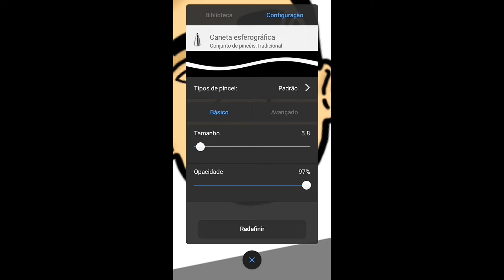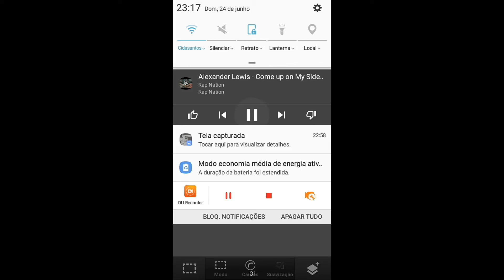SPEED ART + CAPA CARICATURA PARA UM INSCRITO (PEÇAM SEUS SALVES)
❤Humildade sempre❤

🔰Meu celular🔰

🔰MODELO: j2 prime🔰

🔰ANDROID:6.0.1🔰

🔰MEMORIA RAM:1.5🔰

🔰GPU:MALI 720🔰

🔰PROCESSADOR: quad-core🔰

🔰caso o video tenho algum tipo de direitos autorais entre em contato comigo via whatsapp os creditos serão colocados ou o video será removido🔰